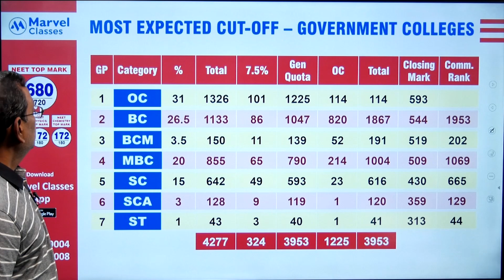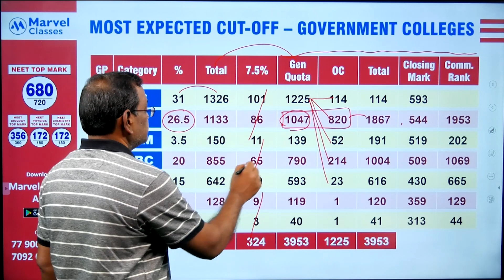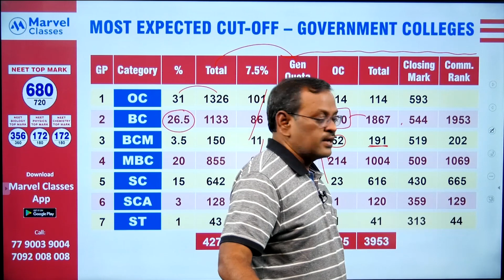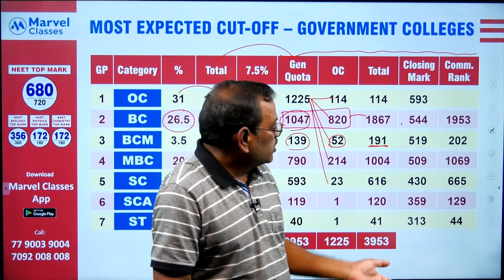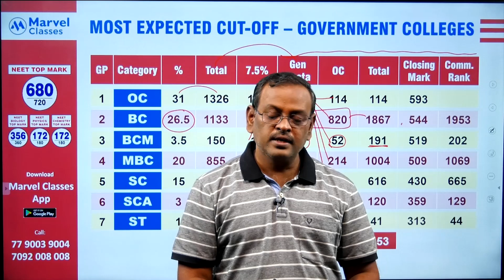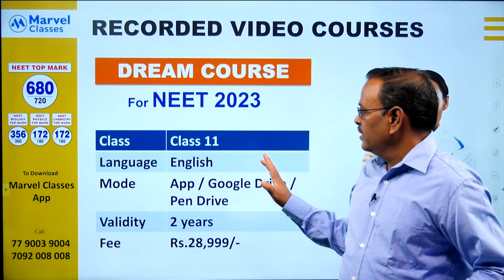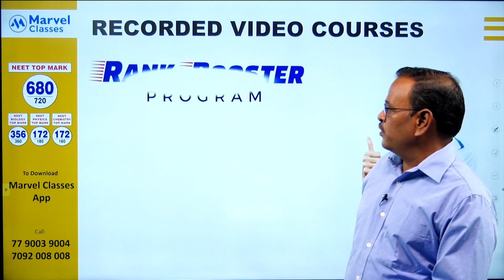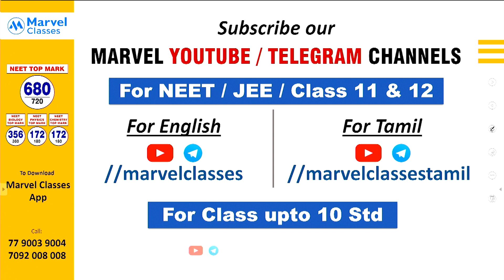Most Expected Cut Off 2021 | MBBS Rank List | Tamilnadu Govt. Medical Colleges by Prof CP Akilan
This video provides strategy for Most Expected Cut Off NEET 2021 | MBBS / BDS Rank List | TamilNadu Govt. Medical Colleges by  Prof. CP Akilan

Also watch other videos related to NEET 2021 Counselling

• NEET 2021 - Day 1 - TN MBBS / BDS Counselling for Special Category Students in Govt Medical Colleges

For free downloading Free Tests/Previous Year Papers/pdf/Tips - NEET / JEE / CBSE, join our Telegram channel